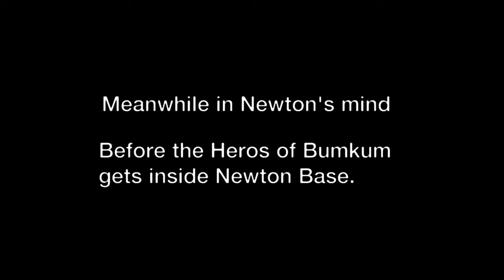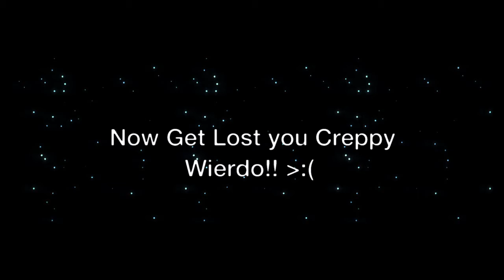Newtons Bad Day by M1ckDoWs47 (My inFAMOUS friend lol)